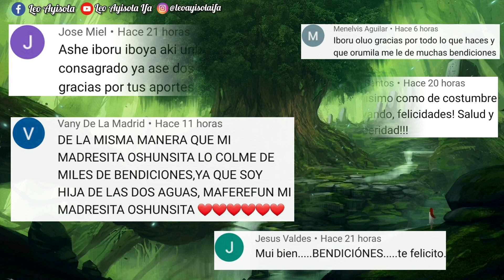Shango Decretó La Infelicidad en El Mundo , Shango Orisha , Shango ,Irete File ,Trascendencia de IFA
👉 Comparte Mis Videos Para Que La Palabra de Ifa sea Exparcida Por el Mundo y Juntos Ayudemos a la Expansión de La Osha Y IFA *

Siganme en Mi Instagram : 👉 @leoayisolaifa

👉 Dejen Sus Dudas y Opiniones en Los Comentarios .

Ibboru Ibboya Ibosheshe
Moforibale La Osha
Moforibale Ifa
Ashe Ibboru